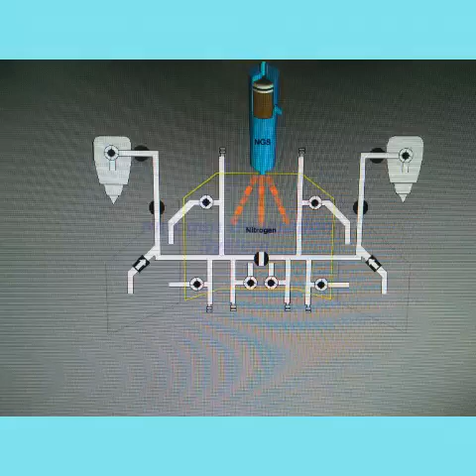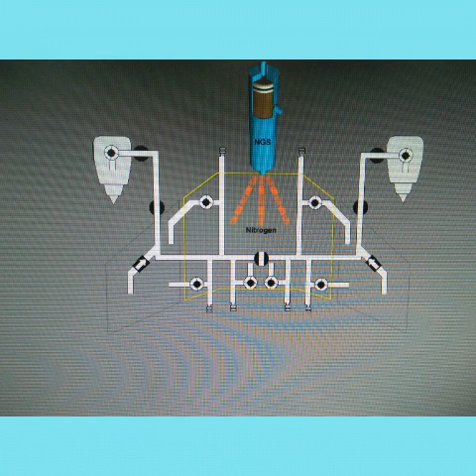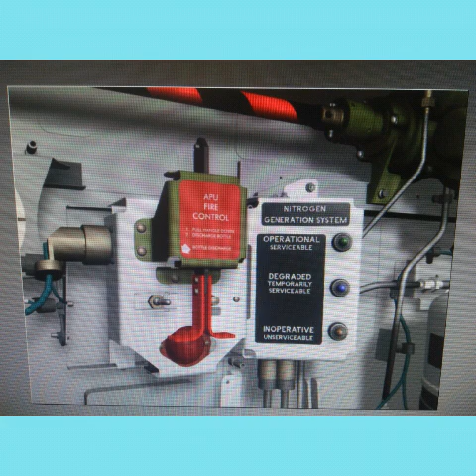Nitrogen generation system(NGS)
This video lecture will talk about NGS.
Nitrogen is extracted from bleed Air and transferred into center tank to reduce flammability of fuel in tank and oxygen is dscharged into atmosphere .
At the end of this video you can find picture of NGS indicators located in right wheel well area..